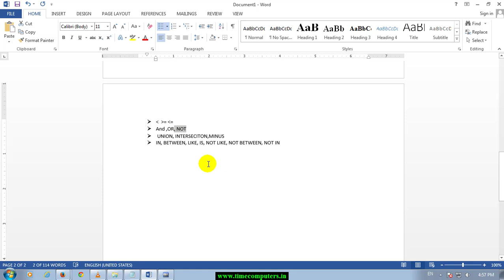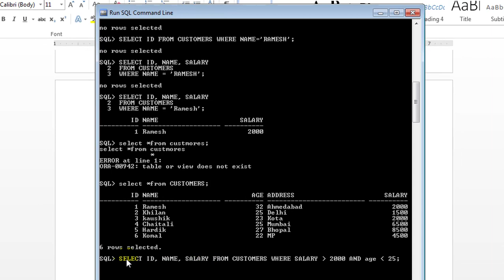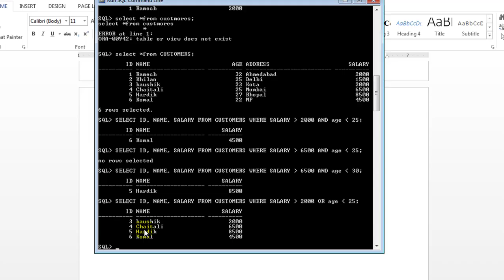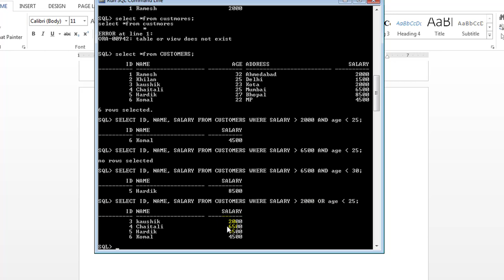Oracle Video Tutorial In Telugu LOGICAL Operator Part 16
Oracle Sql Video Tutorial In Telugu